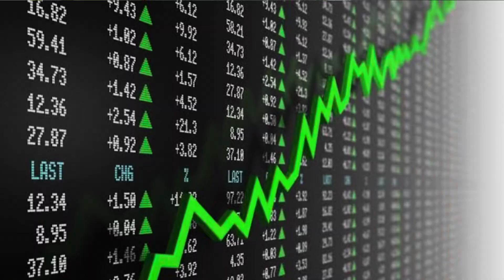Big Loss Mera Creamino Male Mar Gya Hai, Parrots Ma Suksan Ho Gya Hai, Hsn Entertainment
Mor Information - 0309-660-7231